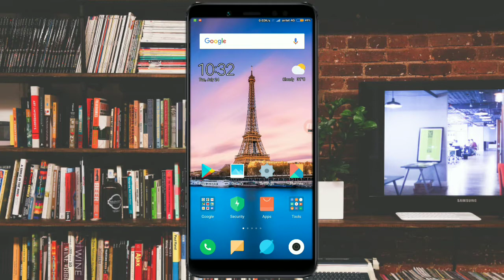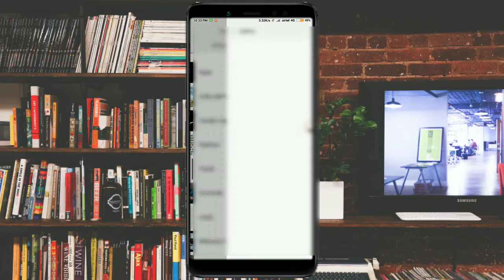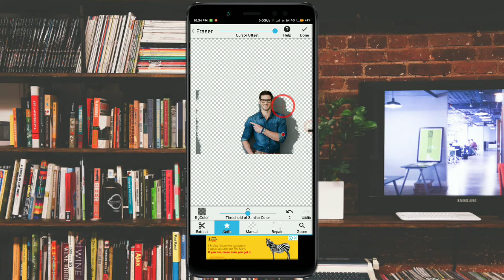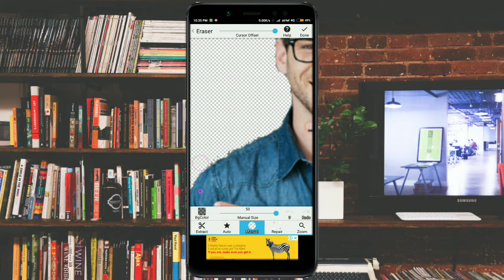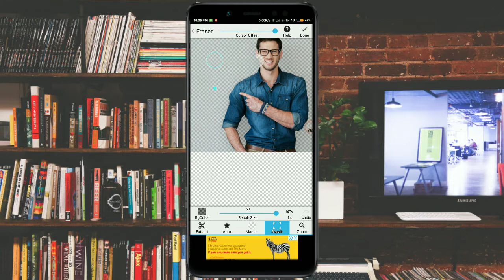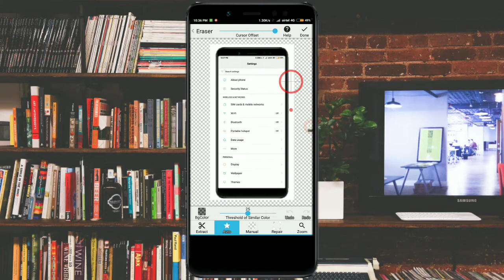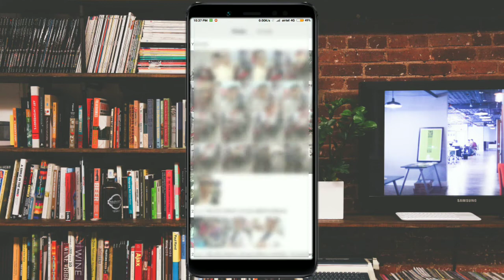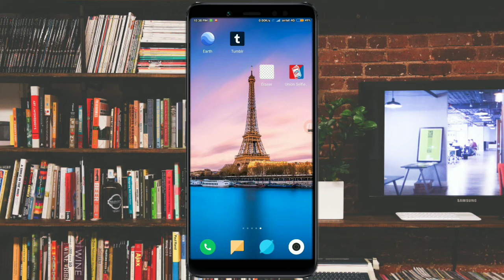REMOVE BACKGROUND ANY IMAGES OR PHOTOS AND CONVERT ANY IMAGES TO PNG !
Welcome to the software star channel !!

Dosto aaj ke is video me ham yah janenge ki kisi bhi photo ko png me kaise convert kare. Aur kisi bhi photo ke background ko kaise remove kare... To dekhte rahiy Thesoftwarestar

How to convert any photo or images png photo
How to remove photo or images background
Best earaser app
Remove any photo background

Follow on Twitter: 👉 Thesoftwarestar

Follow on Instagram: 👉 Thesoftwarestar